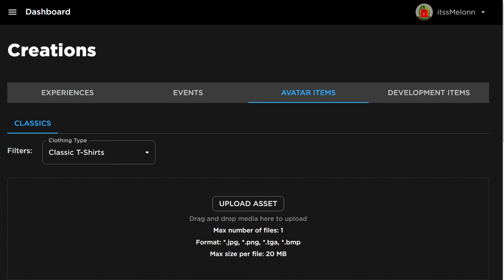*NEW* WORKING ALL CODES FOR Combat Warriors IN 2024 AUGUST! ROBLOX Combat Warriors CODES